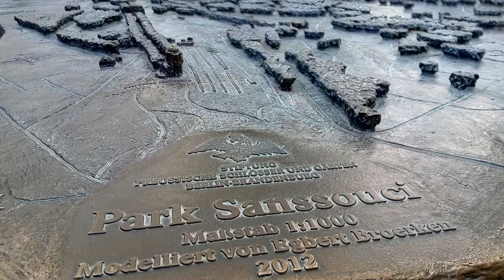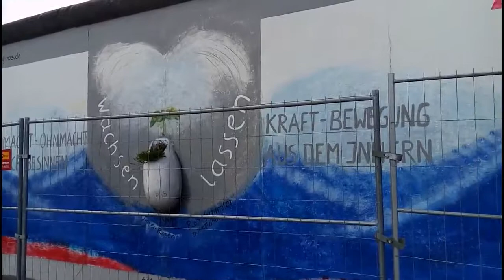Berlin In Nine Minutes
Two day trip to Berlin wrapped up in nine minutes